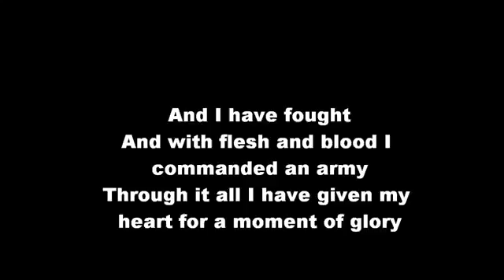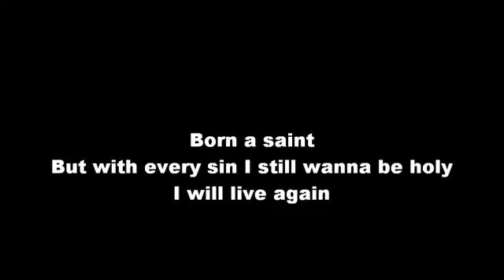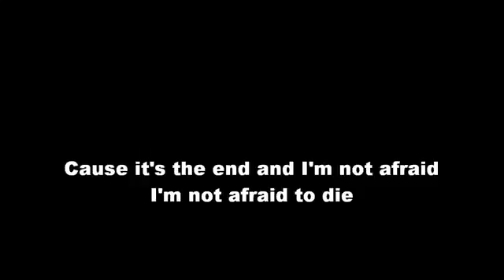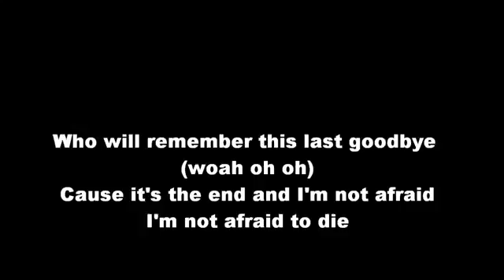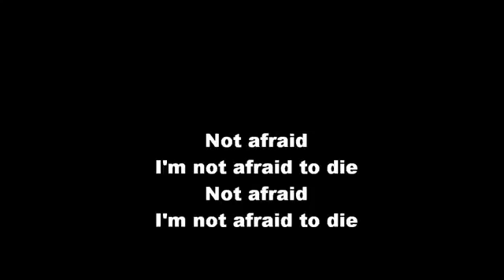Black Veil Brides In the End Lyrics HD HQ